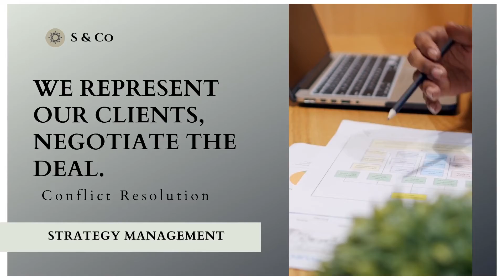Corporate Business Consultant in India. Business Planning, Consulting & Management Firm in India.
Business Management Services,
Best India Business Consulting Firm,
Startup Mentors in India | Business Consultants in India,
Strategy and Management Consulting firm in India,
Business Consultant - , Business Consulting Service in India,
Business Consultants - India's Largest Consulting Platform,
Global Consulting Company, Top Management Consulting Firm,